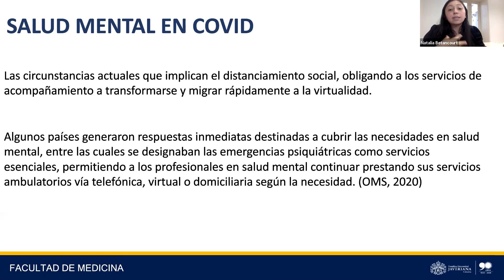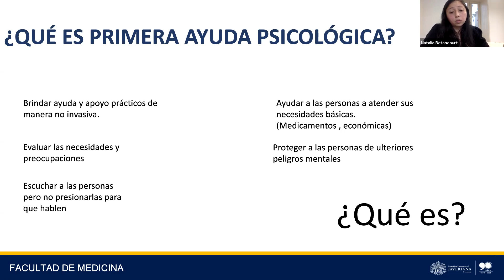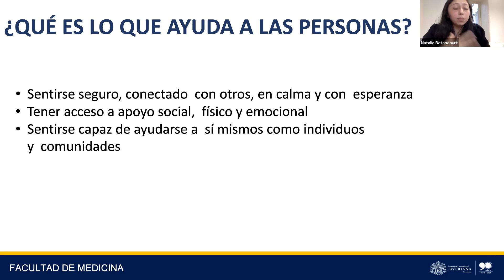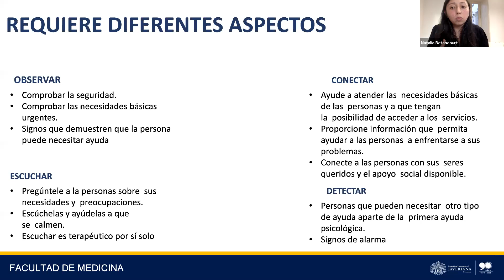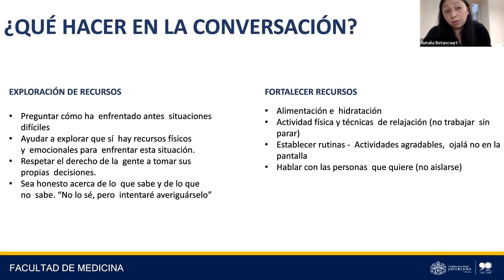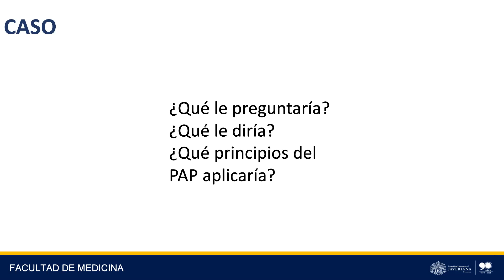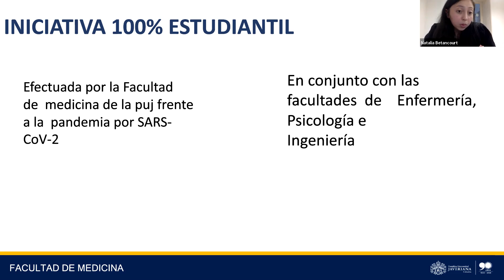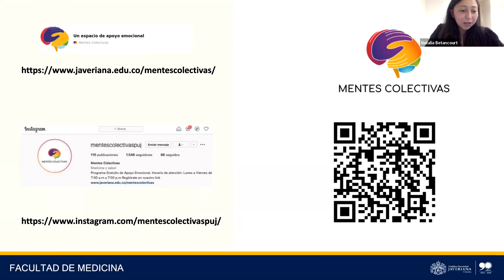RegresaYTransforma Webinar: Primeros auxilios psicológicos.